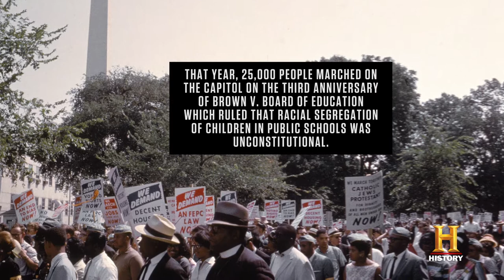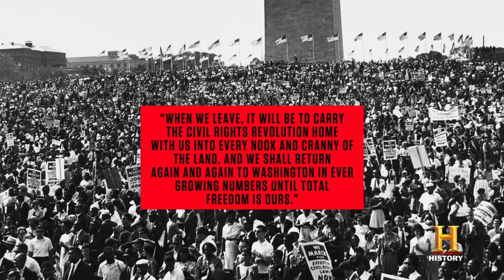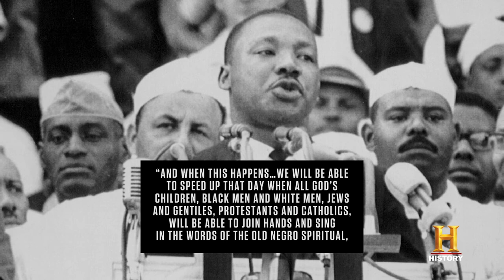HISTORY OF | History of March on Washington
On August 28th, 1963, approximately 250,000 people gathered in Washington, D.C. for one of the most important protests in human history.
The purpose of the March on Washington for Jobs and Freedom, also known as the March on Washington or The Great March on Washington, was to draw attention to the continuing challenges and inequalities faced by Black Americans and to advocate for their civil rights.
Organized by A. Philip Randolph and Bayard Rustin, the march is credited with helping to pass the Civil Rights Act of 1964, and preceded the Selma Voting Rights Movement which led to the passing of the Voting Rights Act of 1965. Here is the history of the MarchonWashington.